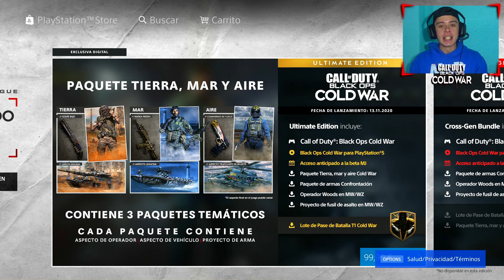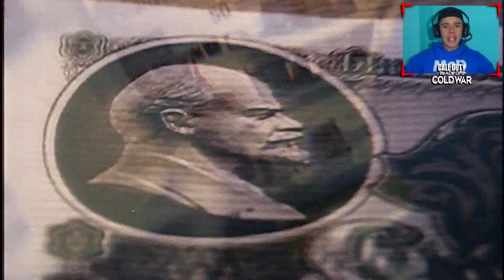COLD WAR en PS5 por solo 5€, Fecha, Ediciones, BETA, Precio!! Call of Duty: Black Ops Cold War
En este VIDEO vamos a ver COMO JUGAR ANTES a la BETA de Call of Duty: Black Ops Cold War, veremos la fecha de SALIDA de la BETA y el REVEAL del MULTIJUGADOR, Estremos REVISANDO todas Ediciones que TRAERA este COLD WAR para comprar y una de ESAS nos llevara directa a Next-Gen (PS5 & XboxSeriesX), Precio del JUEGO en todas SUS ediciones, DETALLES de la campaña y MUCHO MAS!

Si te gusta el contenido del canal... DONAME CON UN CLICK AQUI!!

► Sígueme!